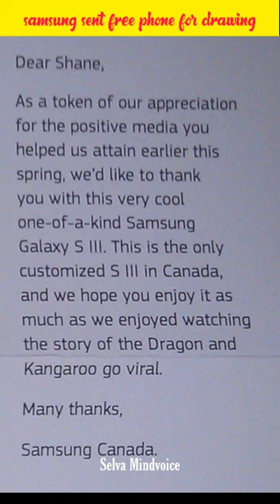samsung sends a man free phone for drawing || Shane Bennett || Selvamindvoice